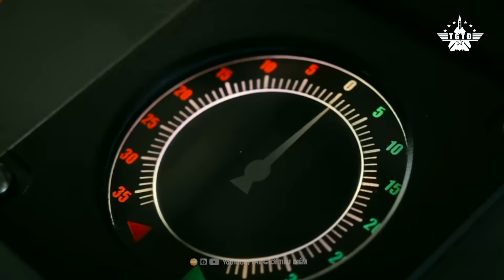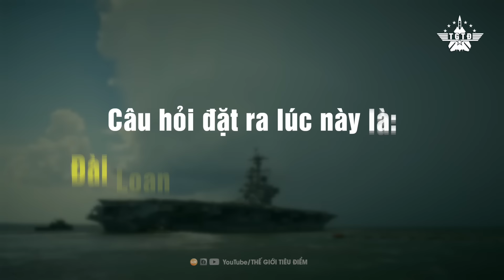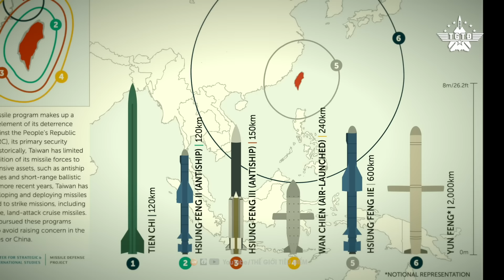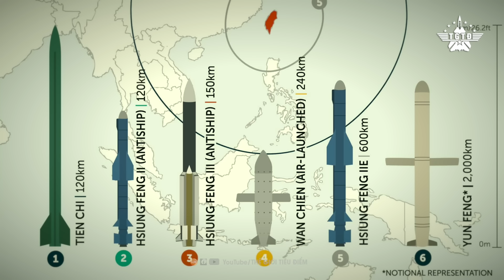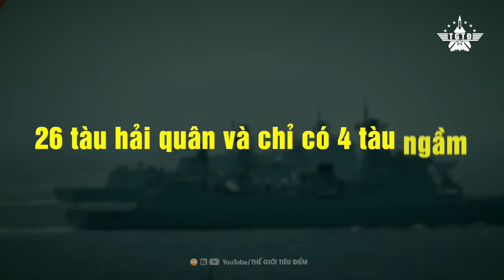Nếu Trung Quốc Tấn Công Ngay Lúc Này, Đài Loan Có Thể Trụ Vững Không?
📮Mời các bạn theo dõi những video khác:
Siêu Đập Tam Hiệp Đối Mặt Mưa Lũ Đỉnh Điểm, Đe Dọa Nhấn Chìm Dân Vùng Hạ Lưu